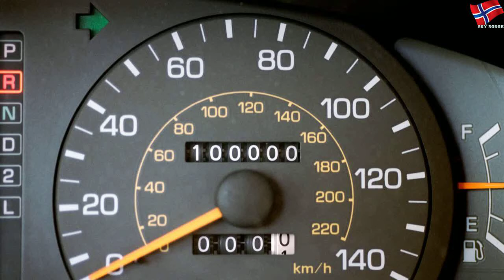QUIZ: Hvor mye kan du om bildeler?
onsdag 24. juli 2019
QUIZ: Hvor mye kan du om bildeler? | Yellow State